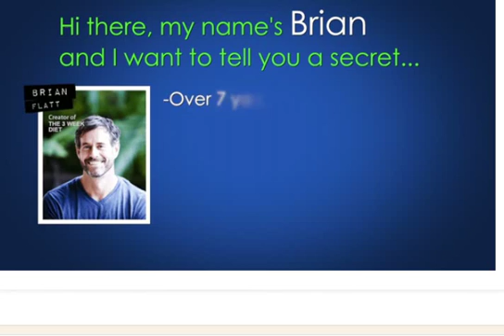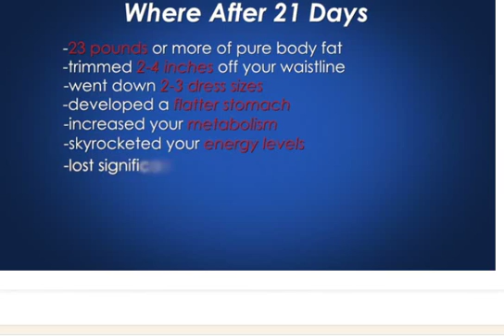3 Week Diet program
.THE 3 WEEK DIET is a revolutionary new diet system that not only guarantees to help you lose weight — it promises to help you lose more weight — all body fat — faster than anything else you’ve ever tried.